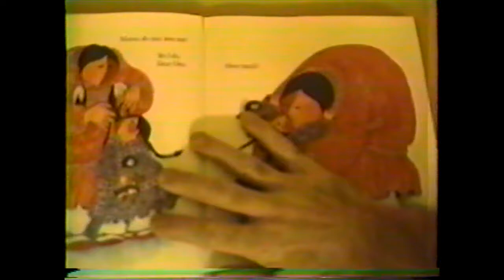Old Crow Youth Play 1994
In 1994, the youth of Old Crow worked with director Dawn Davies and producer Matthew Lien, to stage a play about their culture and their community. The only existing VHS recording of that play has been kept safe in Old Crow for 26 years, and was recently transfered to digital by Bert Cervo. This is their play.